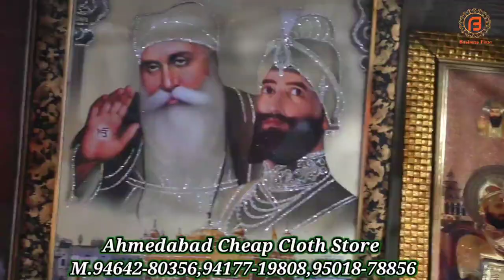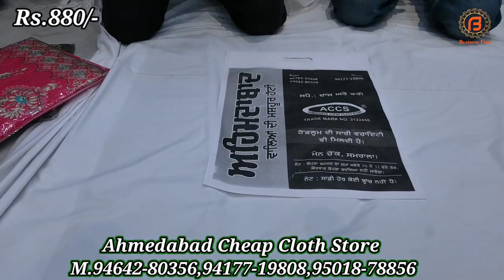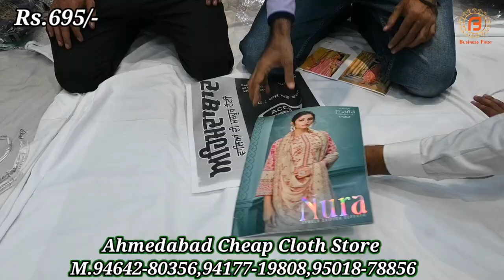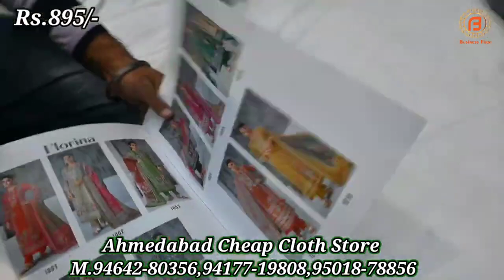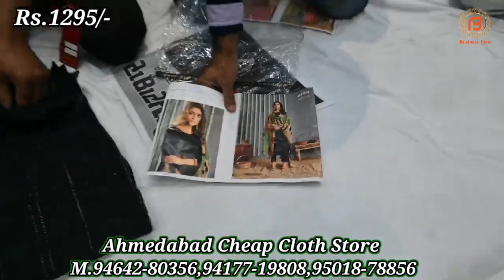ग्राहकों की ऐसी भीड़ | वाह जी वाह | ये है अहमदाबाद वालों की जबरदस्त सेल | Samrala Special Video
Address : Main Chowk,  Khanna Road,  Samrala

वीडियो बनवाने के लिये मेल कीजिए